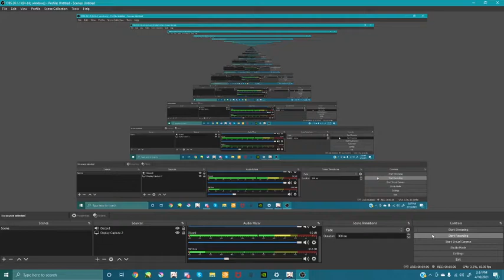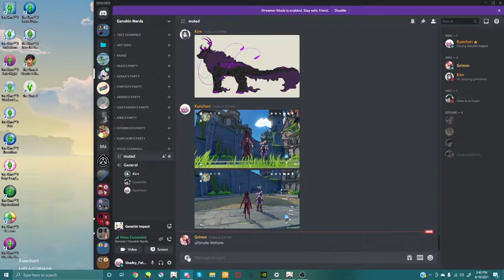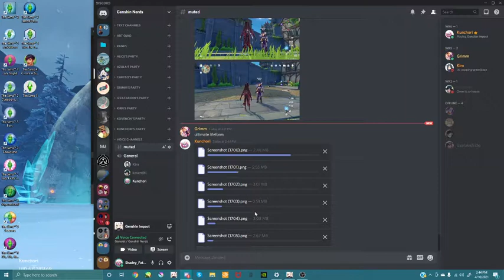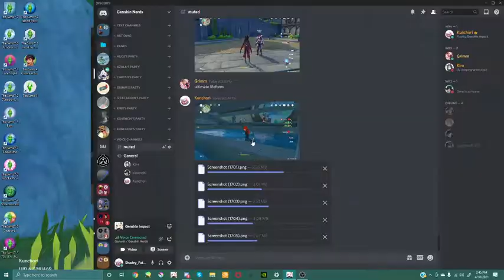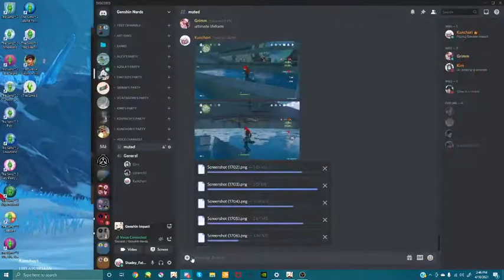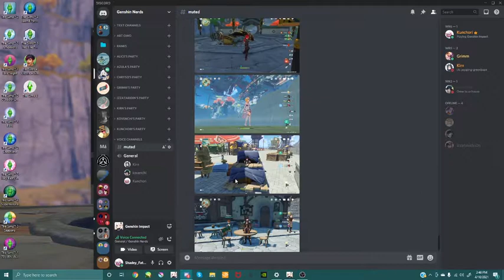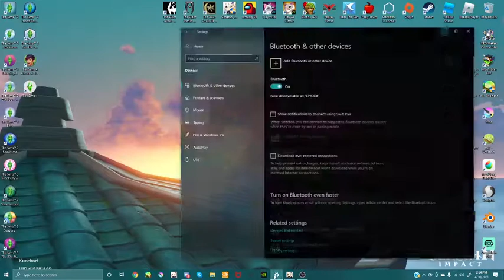Falling Through the World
Genshin gets fecked for some reason

I also want to apologize for the crap audio, I was still trying to figure stuff out-